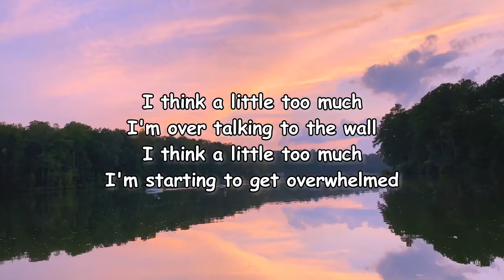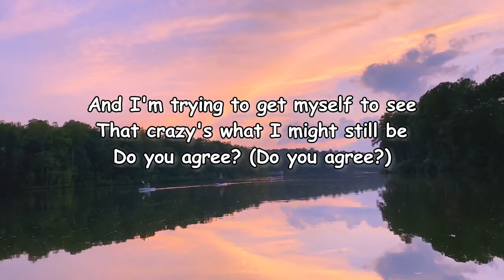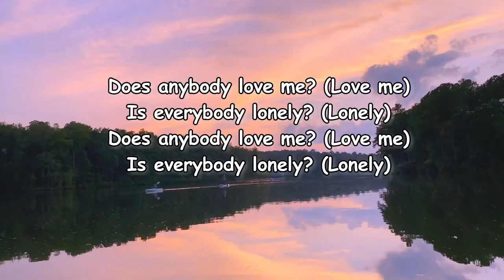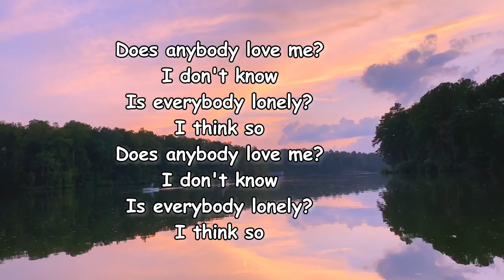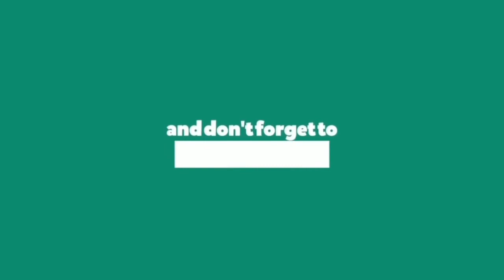MISSIO - Does Anybody Love Me Lyrics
Does Anybody Love Me Lyrics:

I think a little too much
I'm over talking to the wall
I'm starting to get overwhelmed
And I'm trying to get myself to see
What all the crazy people that I meet
Seem to think
That crazy's what I used to be
Do you agree? (Do you agree?)
Does anybody love me?
I don't know
Is everybody lonely?
I think so
I don't know
Is everybody lonely?
I think so
I care a little too much
About what people think of me
I'm working on what I believe
That crazy's what I might still be
I don't know
Is everybody lonely?
I think so
I don't know
Is everybody lonely?
I think so
Does anybody love me? (Love me)
Is everybody lonely? (Lonely)
I don't know
Is everybody lonely?
I think so
I don't know
Is everybody lonely?
I think so
I don't know
Is everybody lonely?
I think so
I don't know
Is everybody lonely?
I think so
I don't know
Is everybody lonely?